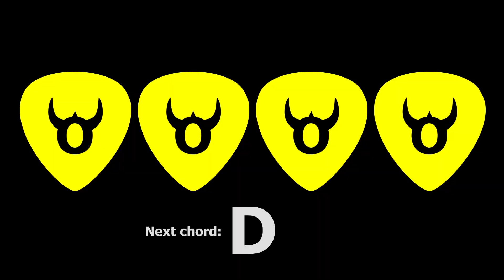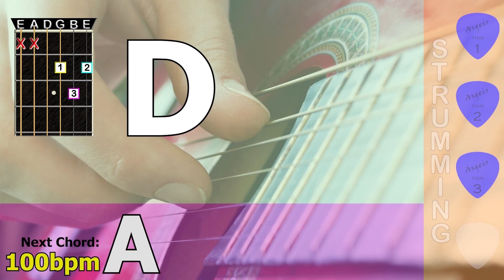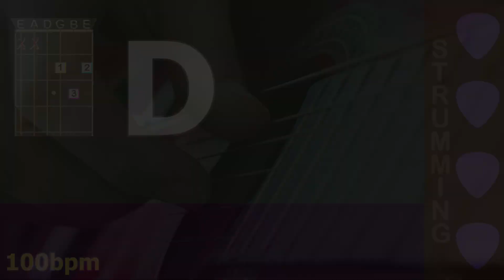5 minute guitar chord transition practice D - A - 100bpm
Guitar chord transition practice, 5 minute session, D - A - 100bpm